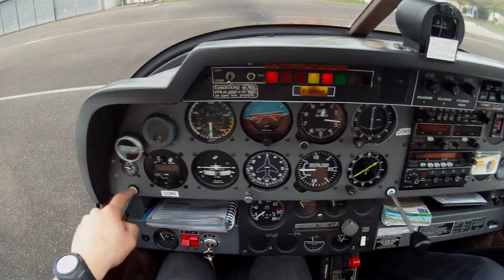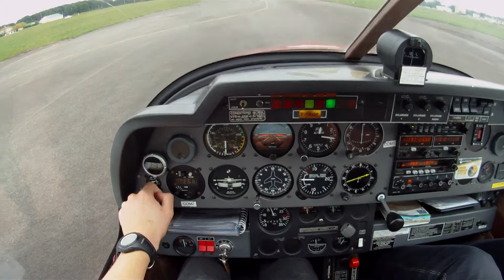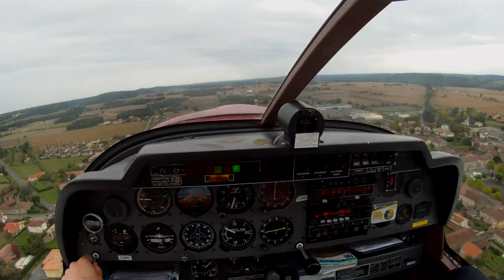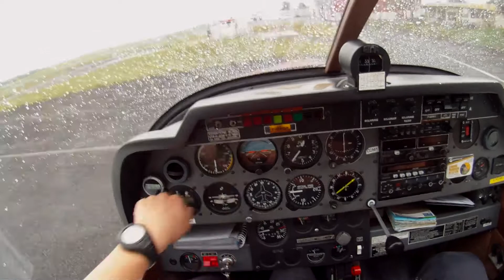PPL vol n°16 - De Aire sur l'Adour (LFDA) à Pau (LFBP) (DR400-120+ATC)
Skype: herpawings0002

N.B: Les actions vues dans cette vidéo (mais aussi instructions, conseils...) ne sont pas valables pour des vols réels. Si vous utilisez cette vidéo à des fins pédagogiques, ce n'est QUE POUR LA SIMULATION!

Caméra : PNJ AEE SD100
Son : Adaptateur PA90 + dictaphone Sony